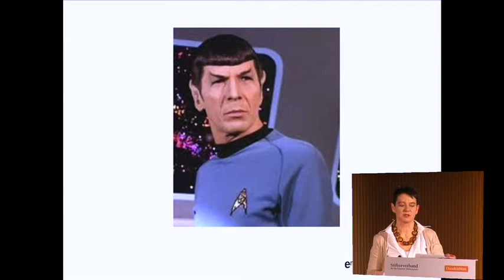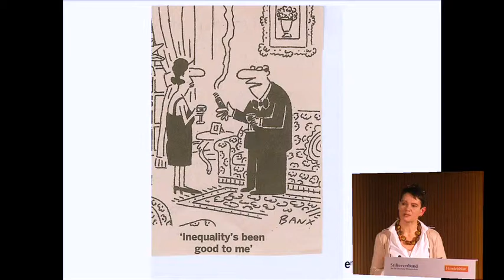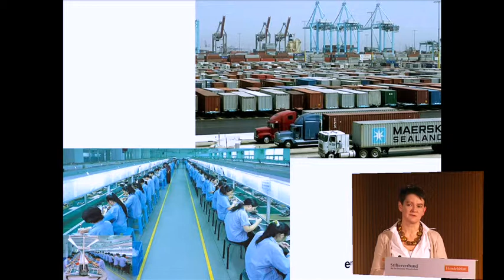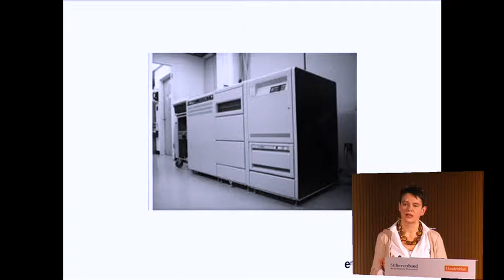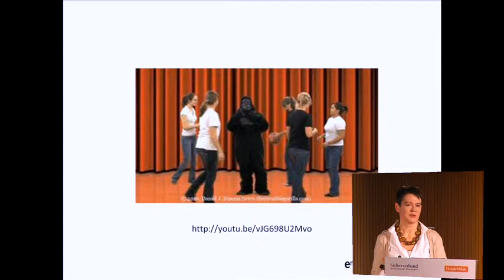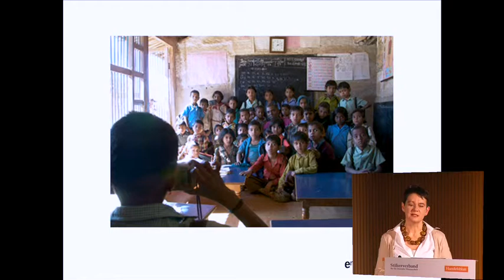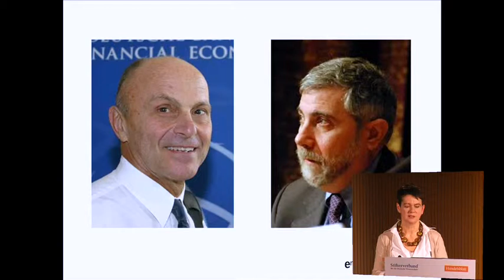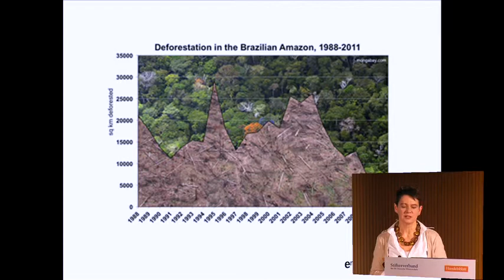Diane Coyle: Do economic crises reflect crises in economics?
Video-Mitschnitt des Vortrags auf der von Stifterverband und Handelsblatt ausgerichteten Konferenz "Ökonomie neu denken" (23. Januar 2012):  Do economic crises reflect crises in economics? (Deuten wirtschaftliche Krisen auf Krisen in den Wirtschaftswissenschaften?)

Diane Coyle, Ph.D., OBE ist Managing Director von Enlightenment Economics und Vice Chair der BBC Trust und Visiting Professor an der University of Manchester, UK.